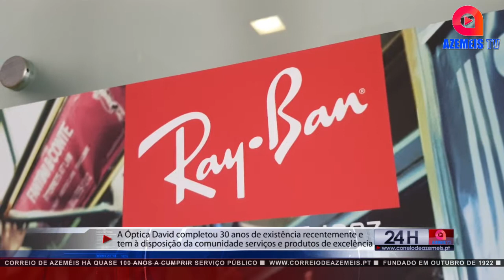ÓPTICA DAVID ESTÁ HÁ 30 ANOS NO CONCELHO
OLIVEIRA DE AZEMÉIS

A Óptica David, situada em Oliveira de Azeméis, completou recentemente 30 anos de existência. Os proprietários do estabelecimento, Alberto Silva e Isabel Santos, contaram à Azeméis TV que o segredo da longevidade da casa passa pelo "rigor" e pela "honestidade" da equipa.

Leia mais numa próxima edição, às terças-feiras nas bancas.